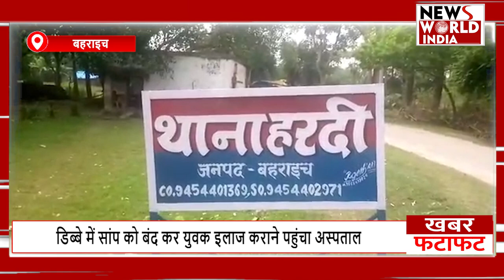फटाफट अंदाज में देखिए यूपी-उत्तराखंड की बड़ी खबरें